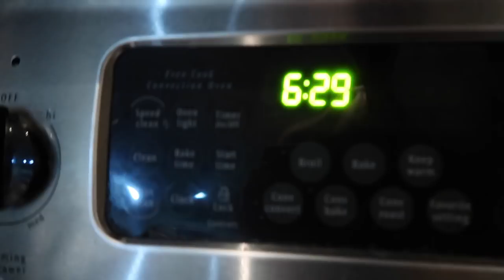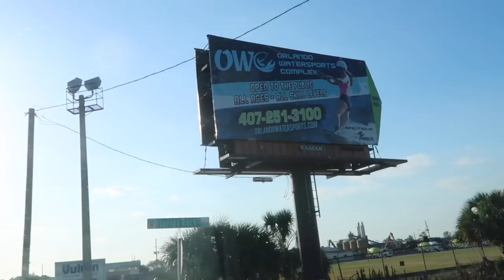VLOG#2- Day in the life of a Pro WakeBoarder!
Here is a quick Vlog showcasing what a typical day in Orlando looks like when 3 pro WakeBoarders hang out.
Riders include Elliot Digney, Cory Teunissen, Tony Iacconi and guest Leigh Baguley!